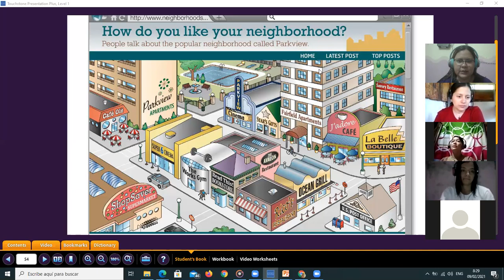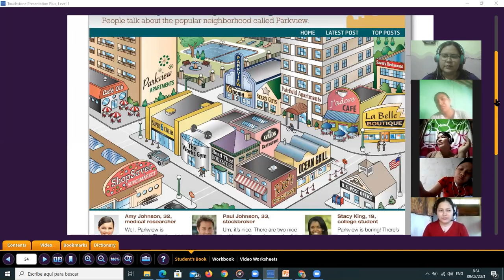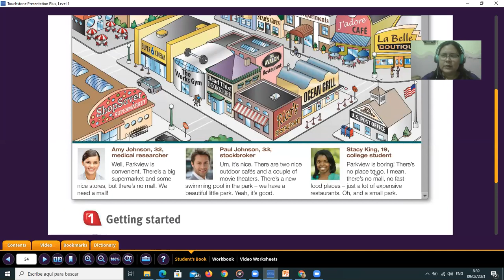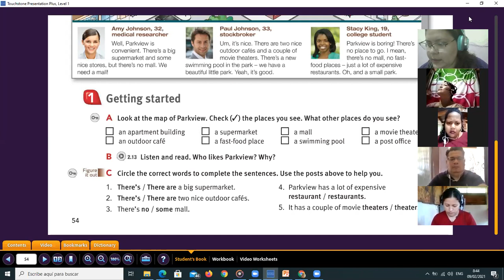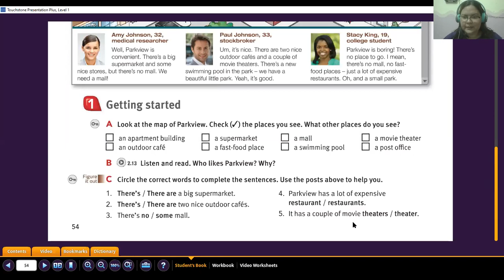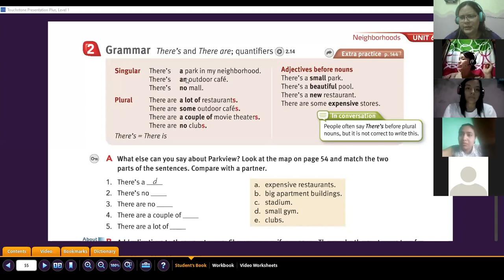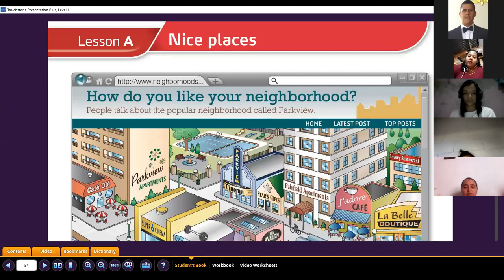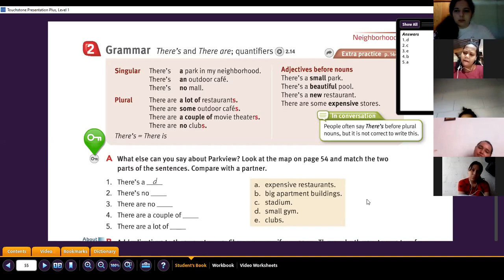CLASS 26 INTRO A 8-10 AM FEB 10 VIDEO 1